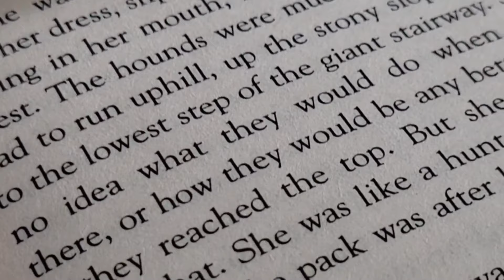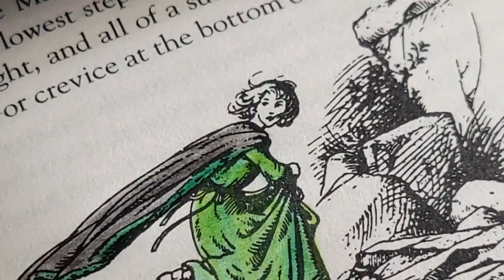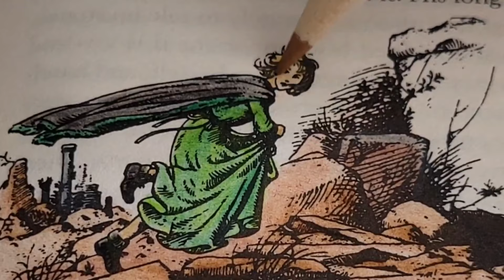Chronicles Of Narnia - Loose Stones - Coloring Page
Coloring journey through Narnia.
Series: Chronicles Of Narnia. C.S. Lewis
Book: The Silver Chair
Page: 139
Landy's Art & Photography